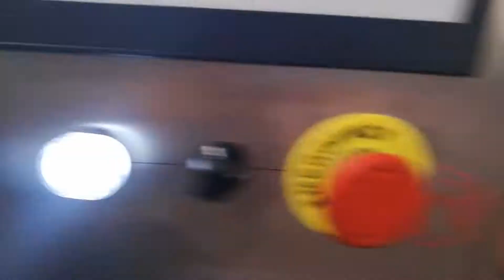Monoblock 2 in 1 beer and soft drink canning machine